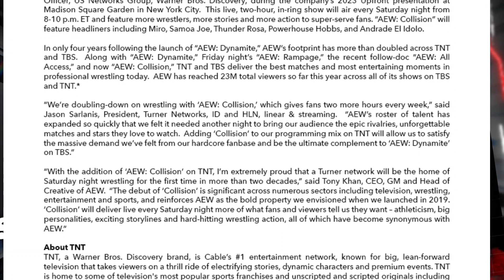MAJOR Changes For AEW - Collision CONFIRMED! Brand Split Will Happen! - WXT News EP.01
First Episode Of WXT
And In 2024 WXT Will Be Live!

WWE NEWS! WWE Rumours! AEW News! AEW Rumours!

Turn on the Bell 🔔 To Be Notified Everytime I Upload on the Channel.